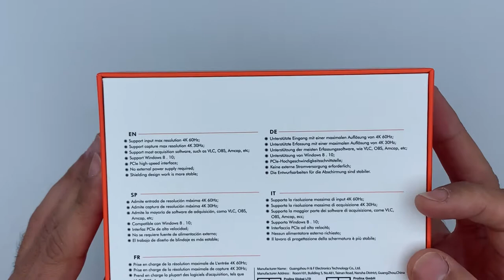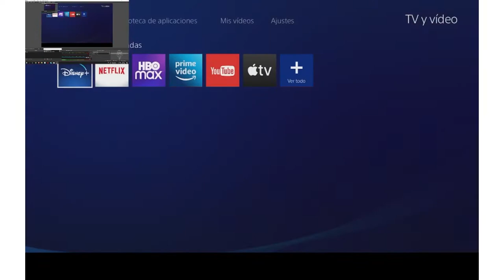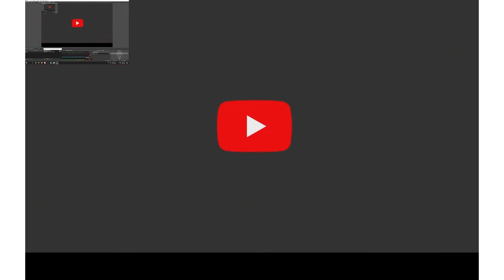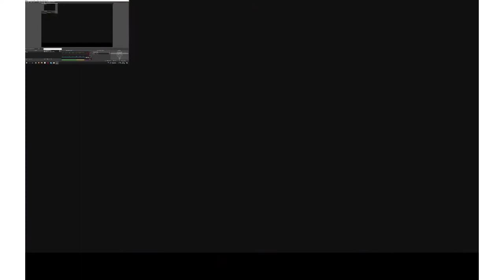TARJETA DE CAPTURADORA PCIE,UHD 4K - DIGITNOW!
💶 AHORA: 139,99€ (07-11-21)

📝 REVIEW: amzn.to/3qgLNT4